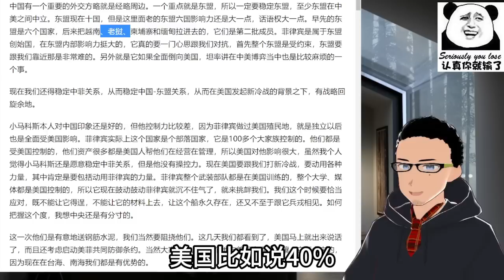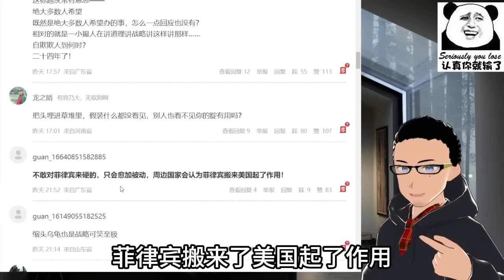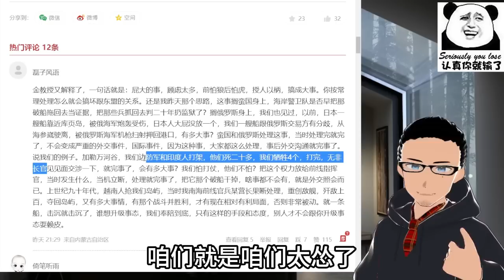金灿荣：仁爱礁问题要充分考虑东盟因素，不能过于得罪菲律宾 x 观网网民：直接A上去一波带走，玩啥鸵鸟战术？